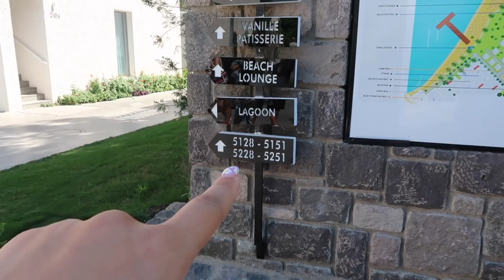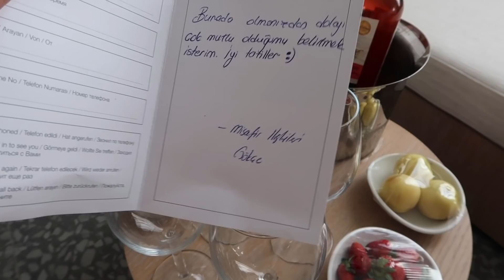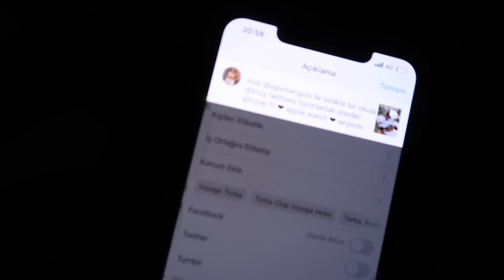İYİ Mİ YAPTIK YAHU!? | Aileme Tatil Sürprizim, Hazırlıklar, 4 Günlük Vlog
BANA ULAŞIN